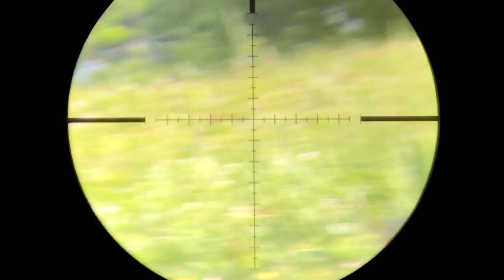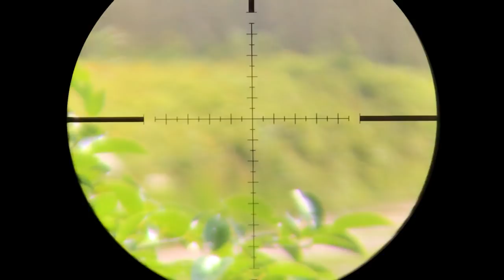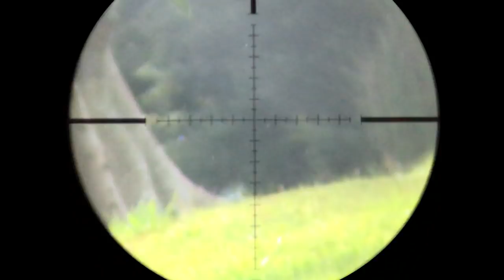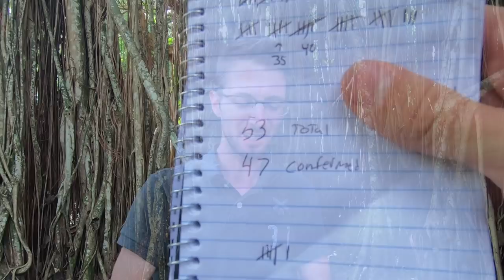Invasive Green Iguana Hunt | Airgun Pest Control | Airgun Evolution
*** WARNING HEADPHONE USERS TURN DOWN VOLUME FOR THE FIRST 40 SECONDS
- Day 4 Part 2:
Iguanas are a HUGE problem in South Florida. There a non-native Invasive Species with no natural predators. They live in populated Urban areas this offers them protection from any would be predator. They cause millions in damage to important infrastructure including roads and sea walls. They burrow under ground making hazardous areas where people can Easley step on what they believe to be firm ground only to have it collapse and fall in a hole, this happened to me. As we all know Florida is a heaven for retired people and the hazards of a fall are very severe for them.
FWC is encouraging people to kill Iguanas on sight.
There is no license needed to hunt them and there is no limit, Florida wants them GONE!
The best spot to hunt them is near a canal with mowed or short grass and with trees nearby.
They stretch from the Palm Beach area across to Cape Coral and South in to the Keys.

~Steve

If you Enjoyed this video here are a few more you might like:

Gear:
.22 cal - Taipan Veteran Short
JSB - Hades
Sightmark Core TX 4-16x44mm MR
Burris P.E.P.R. One Piece Mount
3D Printed Red Mag Holders

This video is meant for educational & documentary purposes only. This video has been produced and uploaded with the intention of providing educational content that encourages safe and ethical practices. None of the products used in this video were designed for use on human beings - Only targets and animals. Neither “Airgun Evolution” it’s host or anyone connected to the show, YouTube, Google, or their affiliates can be held liable for any injury or damage resulting from attempting to duplicate anything shown in this video. The "Airgun Evolution" Channel is not a store. We do not sell firearms, firearm parts, airguns, airgun parts, or airgun equipment. All effort has been made to adhere to and respect all of YouTube’s policies and Community Guidelines.